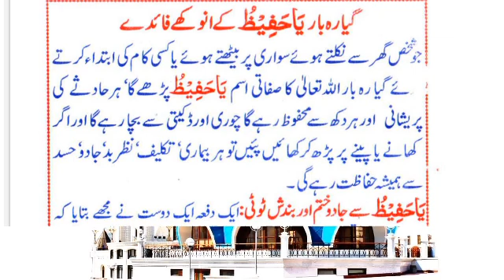Wazifa Kamyabi | Part #110 | DK